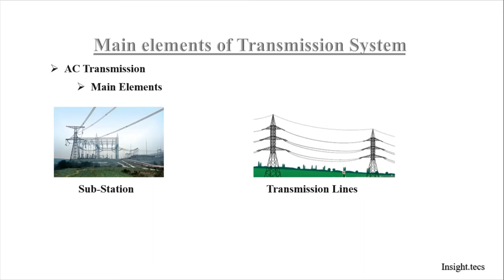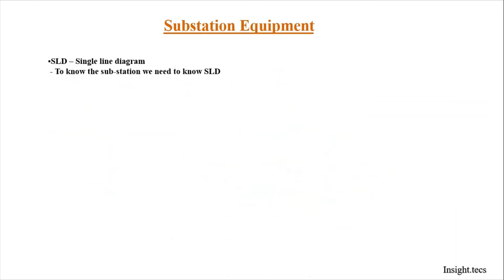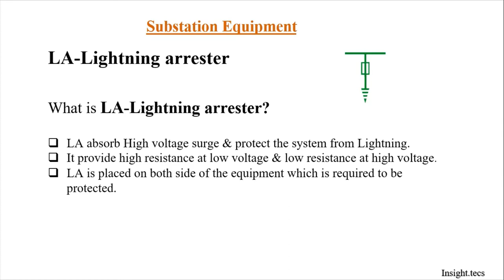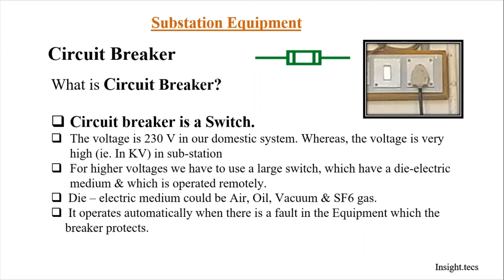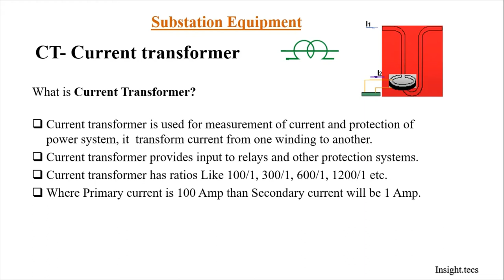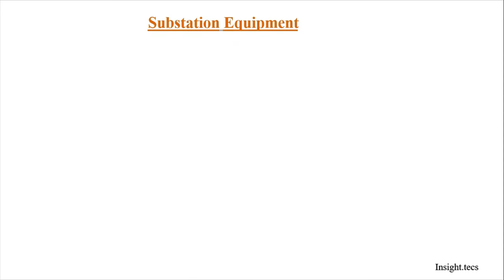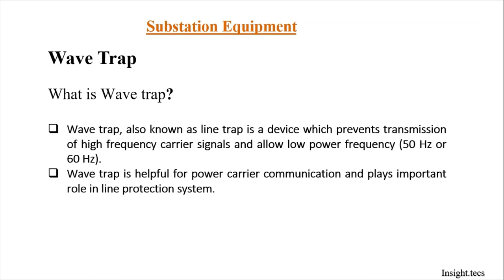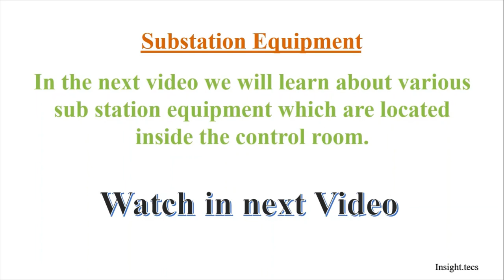Components of Sub-station Part-1 || Hindi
Hello friends,

In this video, we have shared the basic components of switchyard.